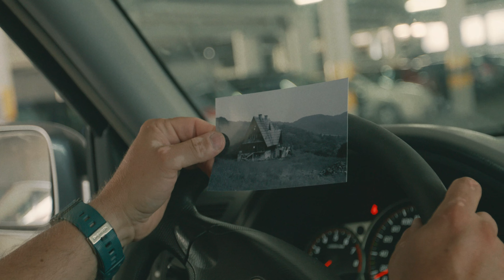Arek Zawiliński - Na wysoką wchodzę górę [ official video ]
wykonanie : Arek Zawiliński - głos, gitara rezofoniczna
utwór:           Na wysoką wchodzę górę
album:          Arek Zawiliński - Mój Breakout - Solo akt
                       ( Capabilities 2023)
muzyka:        Tadeusz Nalepa
słowa:           Bogdan Loebl

O PŁYCIE
  Arek Zawiliński
  Mój Breakout – Solo Akt

 To ukłon w stronę korzeni, ojców gatunku, ponad geografią i czasem. Utwory autorstwa tandemu Loebl/Nalepa, osadzone w estetyce twórców Bluesa z Delty Mississippi (Charley Patton, Son House, Bukka White), czyli gitara rezofoniczna w otwartych strojach grana techniką bottleneck,  fingerpicking, głos i tupanie w podłogę. To wszystko nagrane w ośmiogodzinnej sesji na setkę.
Na płytę składa się dziewięć utworów zespołu Breakout / Tadeusz Nalepa i jeden współautorstwa Zawiliński/Bartusik pt. „Pamięć”, który jest swego rodzaju łącznikiem Zawilińskiego z nagranymi utworami na płycie.

Teledysk:
Bacówka PTTK Jaworzec
Wydawca: Waldek Gazda Jaworca w ramach projektu Gazdowe Granie
reżyser: Robert Żurakowski
operator: Mirek Mazurkiewicz.